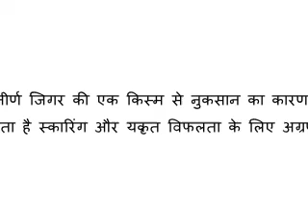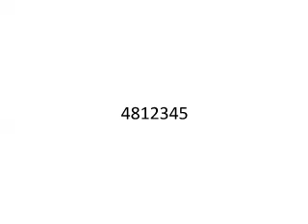Reiki Angel Number for Liver Cirrhosis (लीवर सिरोसिस)